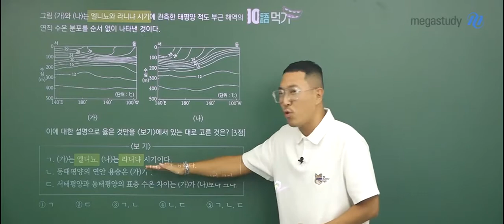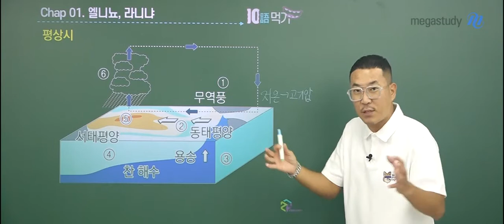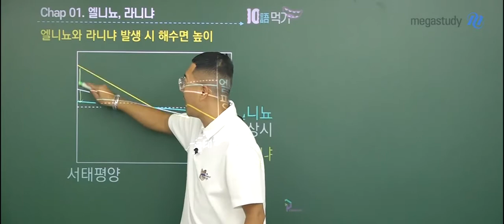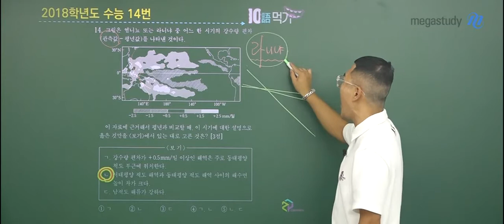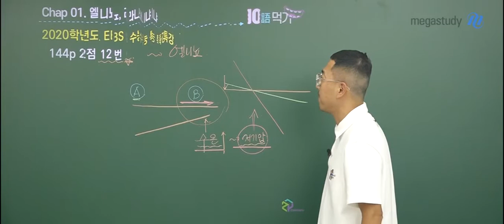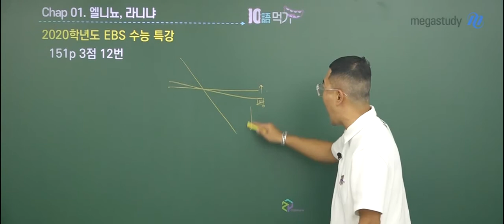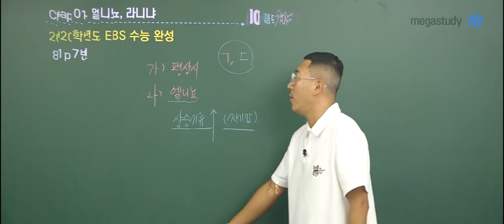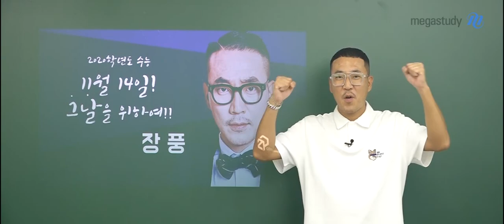[메가스터디] 지구과학 장풍 쌤 - 2020 수능 ★지구과학 10語먹기!★ Chap1. 엘니뇨&라니냐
더운 여름,
열심히 수능 공부를 하고 있는 우리 풍마니들을 위해
장풍 선생님이 큰 도움을 주고자 합니다.

2020학년도 수능 대비 지구과학l
10語 먹기!

▶10語 먹기란?
지구과학 빈출 주제 10개 단어를 선택하여
해당 주제에 대해 주요 출제 유형들이 무엇인지
EBS 연계 자료를 활용하여 알아보며,
또한 문제에 어떻게 접근해야 하는지 선생님만의 노하우를 알려드립니다!

Chapter 01. 엘니뇨, 라니냐

이 주제는 꾸준히 출제되는 개념으로
학생들이 헷갈릴 수 있는 부분이 무엇인지, 어떻게 쉽게 외울 수 있는지
장풍 선생님과 함께 문제를 통해 정리해봅시다.

풍마니들.. 모두 부끄러워하지 말고 다같이 외쳐보아요... 엘니뇨,,,라니냐!!!

장풍 선생님의 지구과학l 씹어먹는 노하우가 궁금하다면,